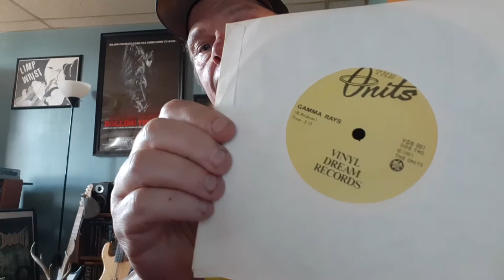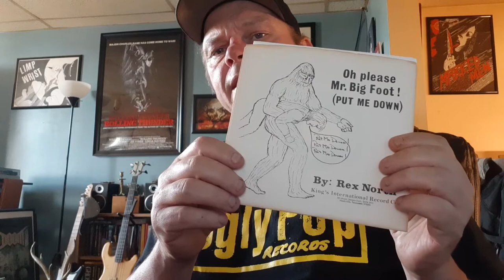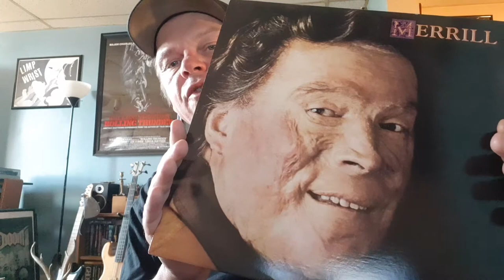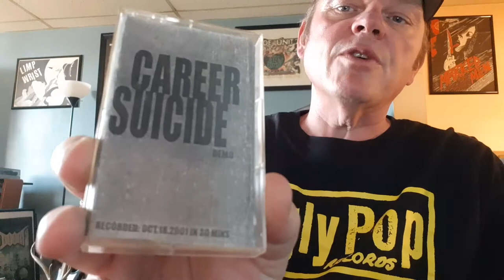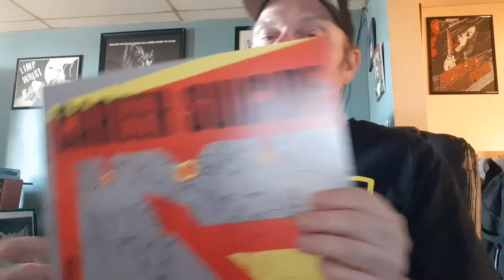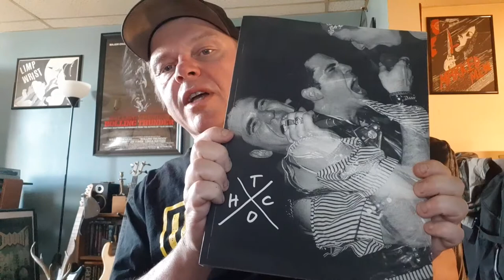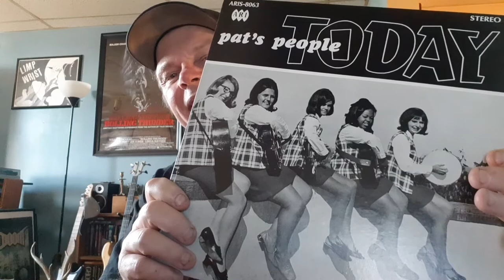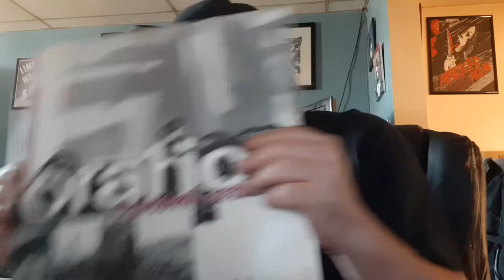Vinyl Tag 2020